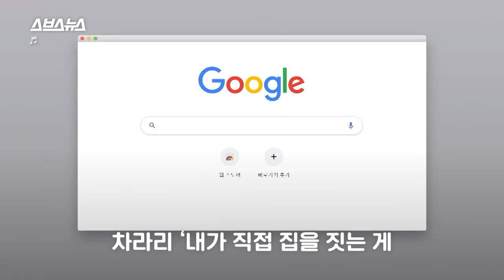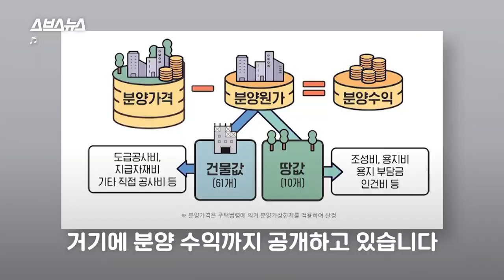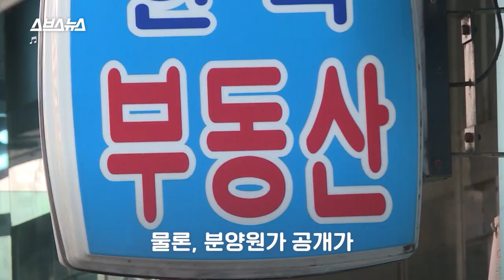[SH공사X스브스뉴스] 아파트는 원가가 얼마길래 이 가격에 파는걸까?!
[SH공사X스브스뉴스]

SH공사에서는 전국 최.초.로 아파트 분양원가를 공개하고 있습니다!
택지조성원가 10개 항목과 건설원가 61개 항목, 총 71개 항목을 공개하여
올바른 주택가격 정보를 제공하고, 시민의 알 권리 강화에 앞장서겠습니다👍